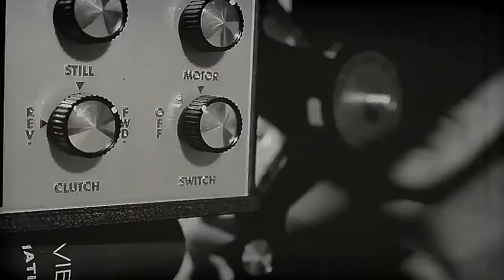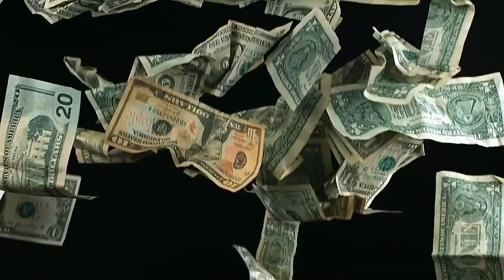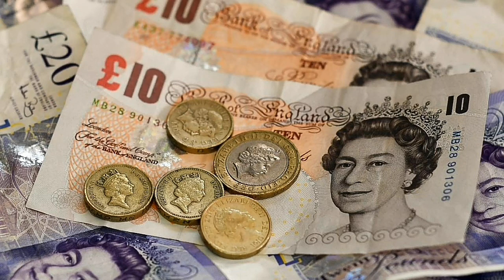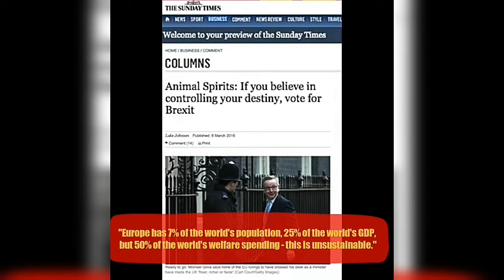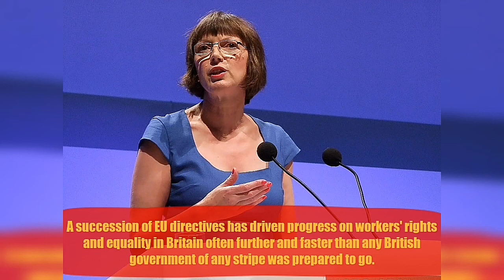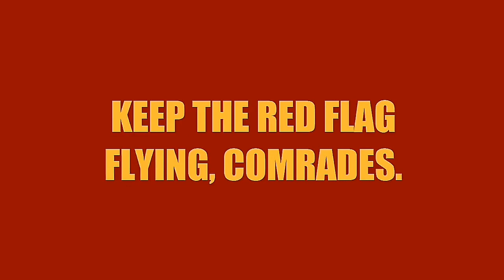WHY I AM PRO-BREXIT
Hello, comrades. As you can see by the title of this video, I am pro-Brexit. I mention the word 'imperialism' quite a lot in this video, I also explain what it is, and the reason for this is because the European Union is an imperialist free trade organisation that serves the interests of the biggest multi-national corporations, banks and Capitalists. The European Union serves the interests of the most wealthy, and this is why us Communists oppose it.

Imperialism is often simplified to mean simple military conquest, the building of an empire, but in the Marxist-Leninist understanding of the word, it means much more than that. Imperialism means taking over another country's natural resources, utilizing their cheap labour, and taking over their markets. Notice that all of these actions are economic and political, not military. Imperialism requires military intervention and violence only when it cannot achieve these things in any other way. Military conquest isn't really the point, it is only a means to an end, the goal is economic exploitation. The Western imperialists countries own most of the world's wealth, they exploit cheap Third World labour, dig minerals and oil from poor countries at very low prices, and dominate the global markets: this is imperialism. Even though imperialism in itself is an economic activity, some imperialist countries do engage in constant imperialist wars to further their economic interests; most notably, the United States and Britain. Imperialism is the modern stage of Capitalism, global Capitalism.

SHOUTOUTS

If you have a YouTube channel, account or even a video for me to give a shout-out to, a link to your channel, account, website or video will be below. If you don't have a YouTube channel, account or a video for me to give a shoutout to, don't worry, I'll mention your name on my videos.

The Quigel Twins